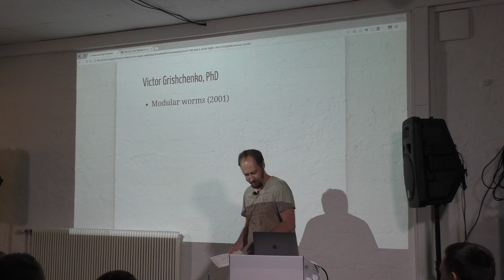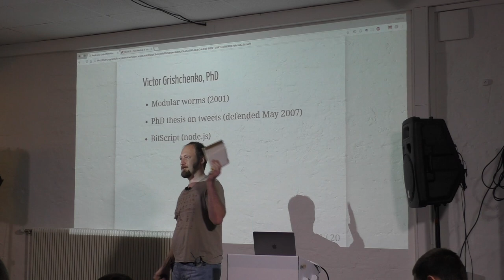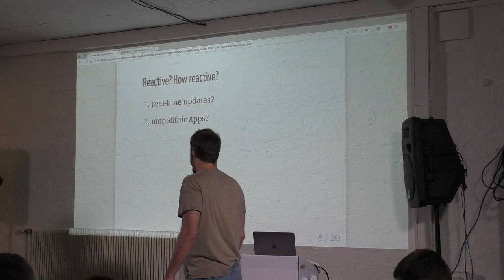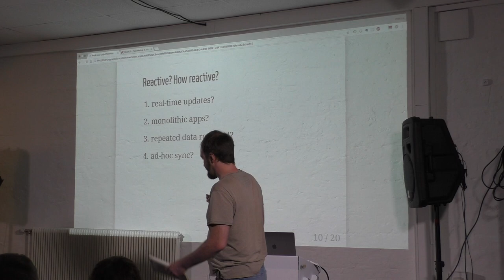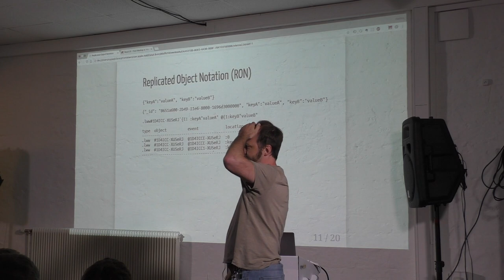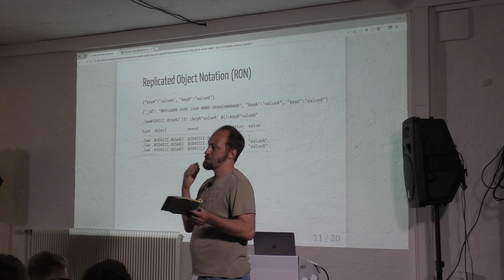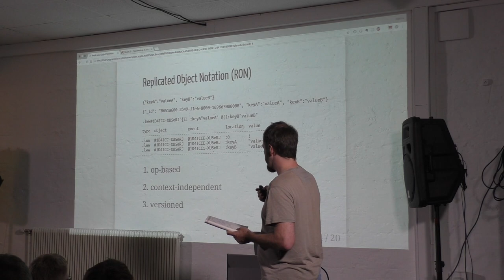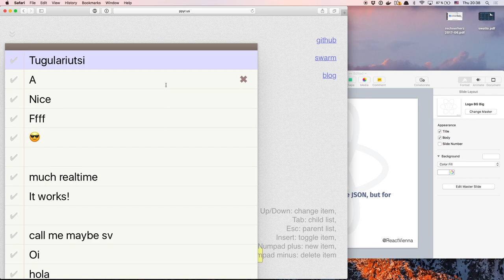Replicated Object Notation (RON): like JSON, but for data sync by Victor Grishchenko